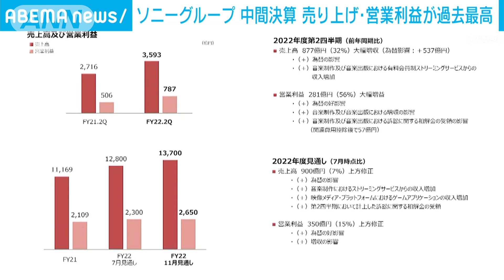ソニー売上高5兆円超 利益も過去最高 円安効果も(2022年11月1日)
ソニーグループは4月から9月までの中間決算で、音楽事業の好調さに加え、円安効果もあり売上高が5兆円を超え、営業利益も過去最高です。

　ソニーグループが発表した4月から9月までの中間決算では、売上高が前の年の同じ時期から9.4％増えて5兆633億円でした。

　営業利益も8.8％増えて6510億円でいずれも過去最高です。

　音楽ストリーミング事業が好調なうえ、円安効果も要因です。

　来年3月までの今年度の業績見通しも、円安効果などで増収が見込めるとして1年間の売上高はこれまでよりプラス1％、1000億円引き上げ、11兆6000億円と見込んでいます。

　為替が大きく変動するなかでゲーム事業の減益を音楽や半導体事業などが補い、バランスが取れたとしています。